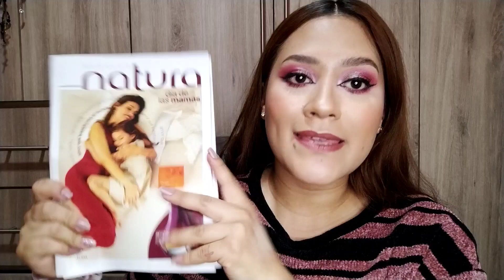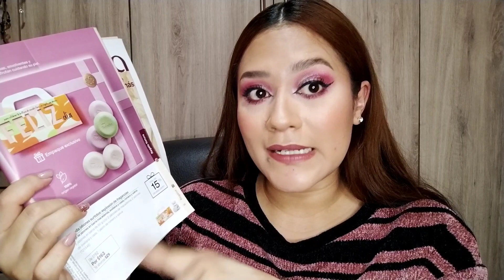HAUL Natura Ciclo 4/ Caja sorpresa 🤭🤭🫣💖